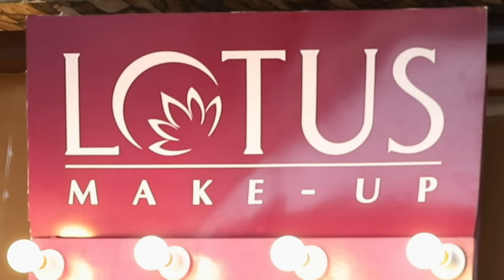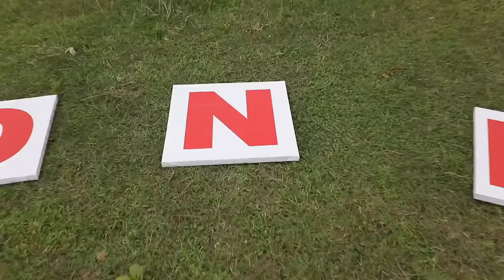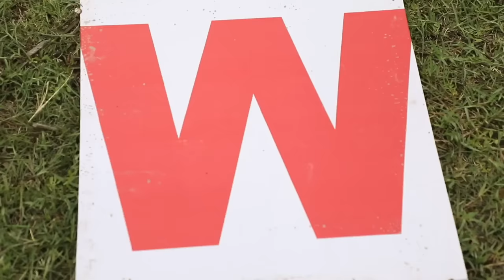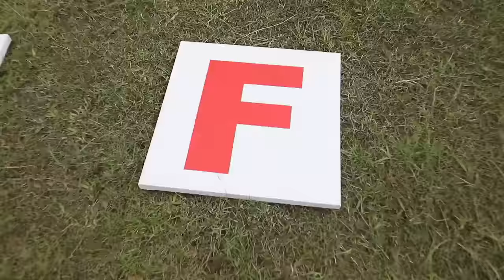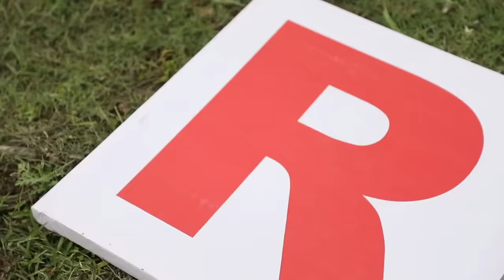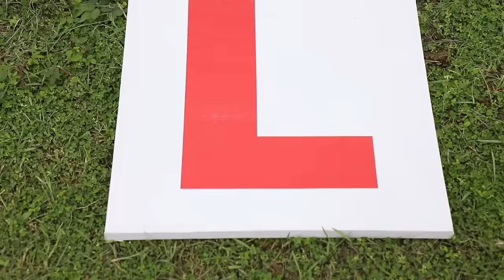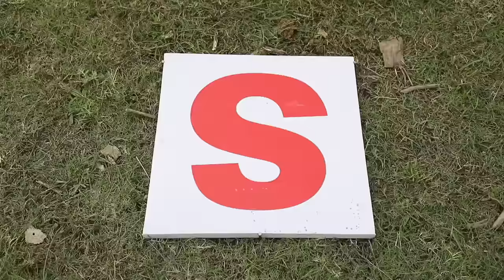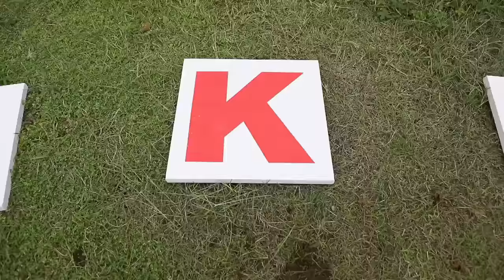Shagun expresses his feelings for Samyukta ❤️ | MTV Splitsvilla 11 | Episode 13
During the baywatch session an ugly fight takes place between Shagun and Fahad. Later, Shagun expresses his feelings for Samyuktha in front of Arushi, leaving her heartbroken and she unleashes her wrath upon Shagun. What more surprises and twists lie ahead?

Welcome to the sizzling season 12 of MTV Splitsvilla! 🔥💏

🌟 Meet our stunning contestants who are ready to fight for love, fame, and victory:
👫 Shreya and Rohit
👫 Priya and Sameer
👫 Karan and Naina

👑 Our fabulous judges for this season are:
🧡 The ultimate diva and style icon - Sunny Leone
🕺 The charming and charismatic heartthrob - Rannvijay Singha

Get ready for drama, romance, and intense competition as these singles battle it out to find their perfect match! 💘 Who will emerge victorious in the game of love? 😍

Join us for a rollercoaster of emotions, surprises, and entertainment. 📺🔔💖

Let the love games begin! 💏🎉💔